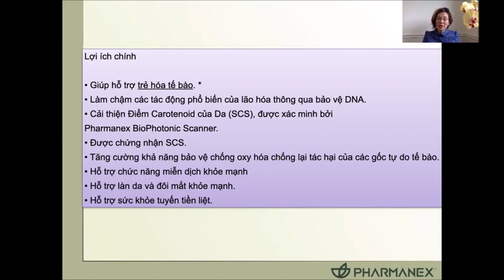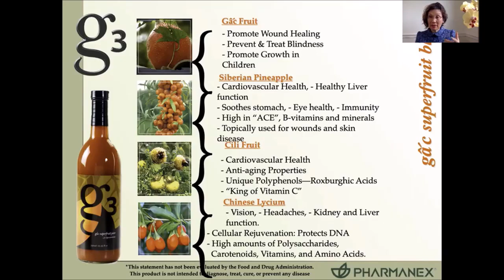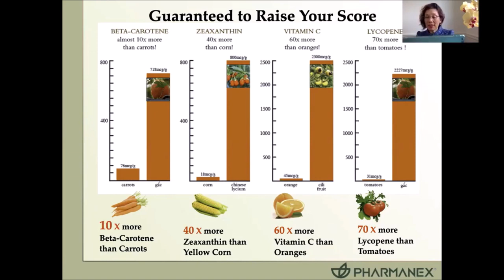NuSkin Nước gấc G3- CHI TIẾT & LỢI ÍCH CỦA NƯỚC TRÁI CÂY G3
* Would you like to change your lifestyle & financial future? Nu Skin can help you.